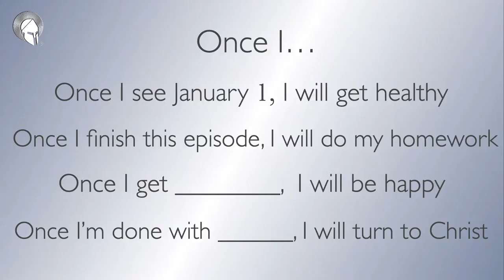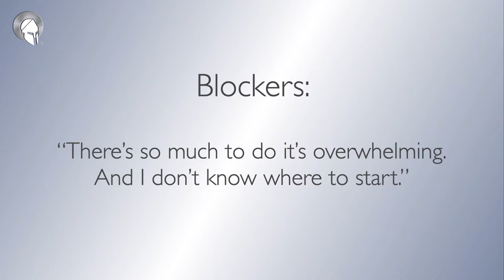Orthros and Divine Liturgy - Hieromartyr Clement of Ancyra 1.23.2022